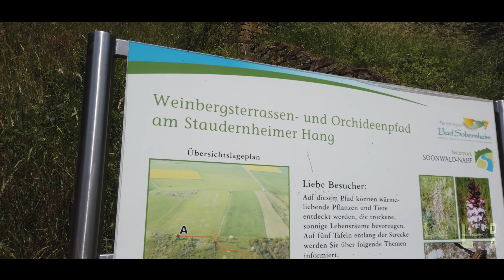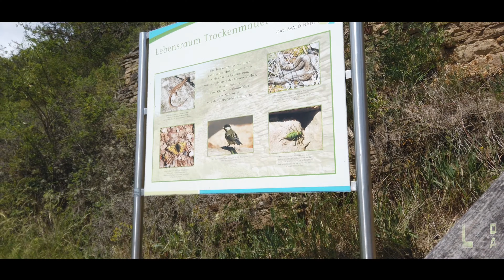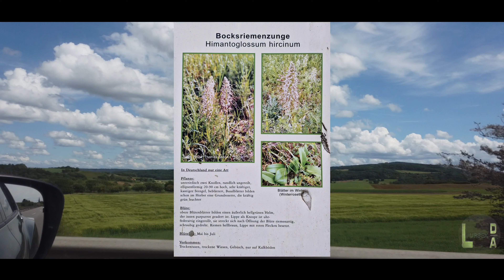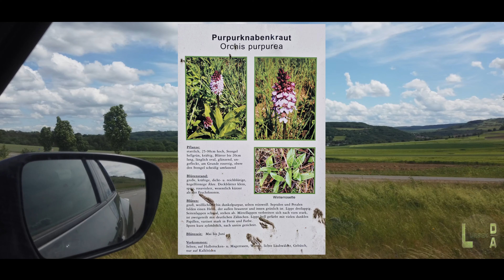Die Königin der Blumen | Orchideen im Staudernheimer Hang | Wandern Hiking 4K